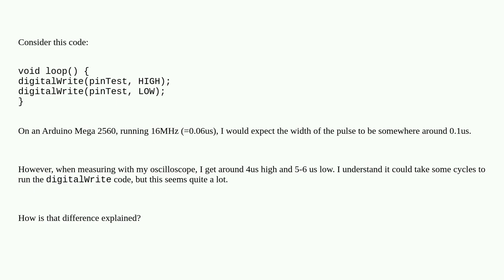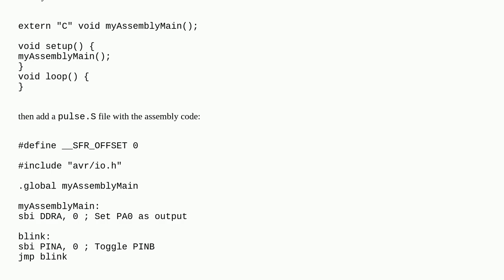How to increase pinout switching?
A special thanks goes out to the community

  speed digital digitalwrite